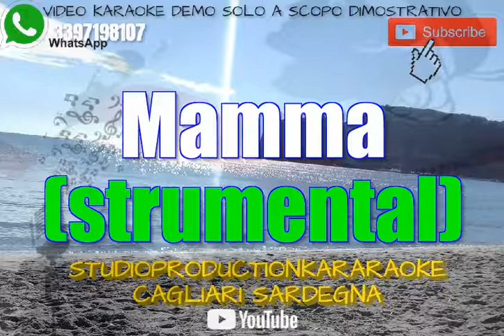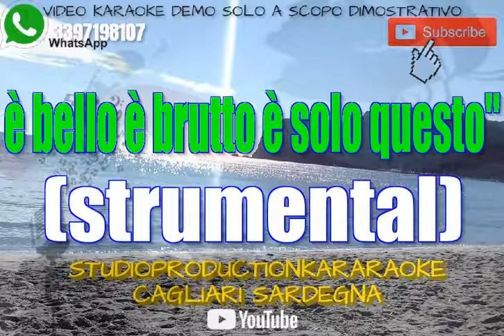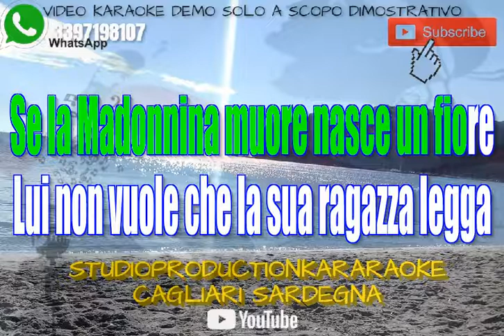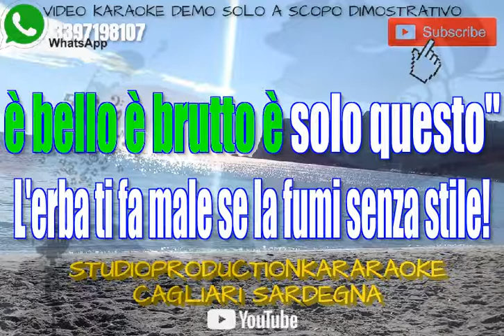Baustelle Un romantico a Milano KARAOKE STRUMENTAL